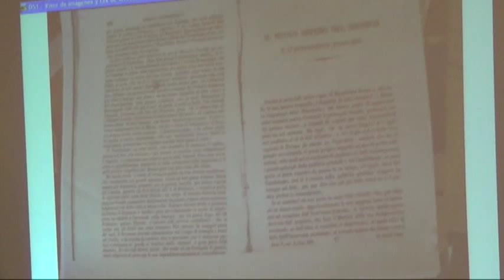La Iglesia y el Segundo Imperio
Ciclo de Conferencias Primavera 2014: "Esplendor y Ocaso del II Imperio Mexicano"